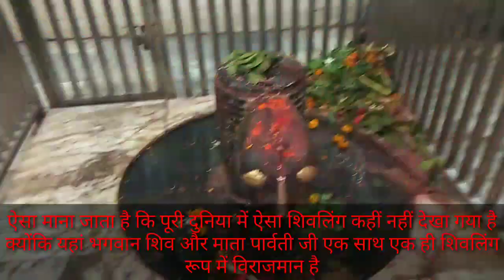ऐसा शिवलिंग पूरी दुनिया में कहीं नहीं है